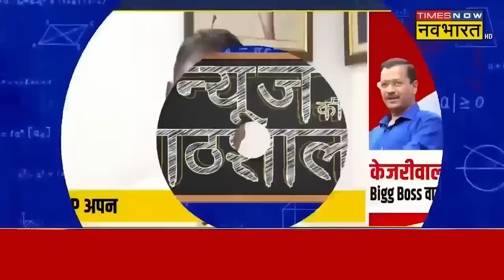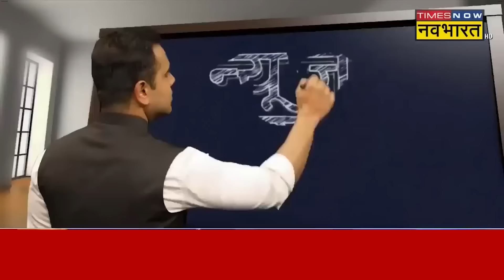Kejriwal का Bigg Boss वाला दांव Rahul के साथ GAME कर दिया! AAP | Rahul Gandhi | Arvind Kejriwal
Rahul Gandhi | Arvind Kejriwal | AAP | Congress | Sushant Sinha | INDI alliance is going through a situation like Big Boss, the move made by Kejriwal regarding Delhi Election may prove costly for Rahul Gandhi, which is that Bigg Boss move of Kejriwal which may prove costly, see the full news...

Rahul Gandhi | Arvind Kejriwal | AAP | Congress | Sushant Sinha | INDI गठबंधन वाले का हाल बिग बॉस जैसा चल रहा है, Delhi Election को लेकर Kejriwal ने जो दांव चला वो Rahul Gandhi पर भारी पड़ सकता है, केजरीवाल का वो कौन सा Bigg Boss वाला दांव है जो भारी पड़ सकता है, देखिए पूरी ख़बर...